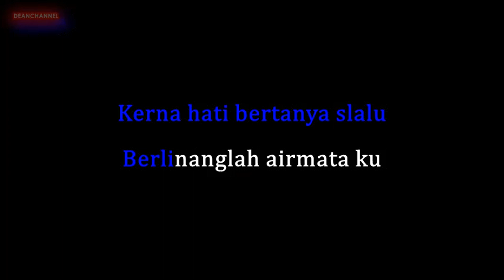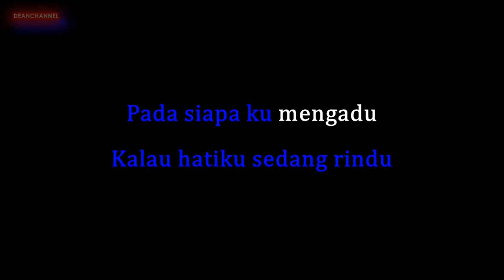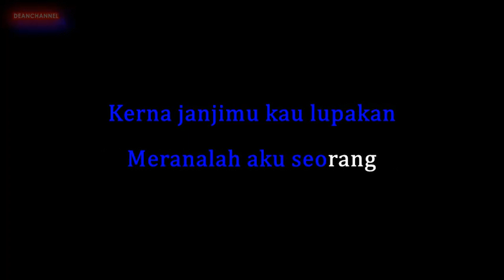Ali XPDC-Rindu-Instrumental karaoke